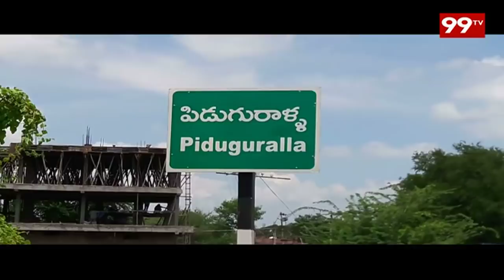Pawan Kalyan Birthday Celebrations in Piduguralla | Guntur | Janasena | 99TV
Pawan Kalyan Birthday Celebrations in Piduguralla | Guntur | Janasena